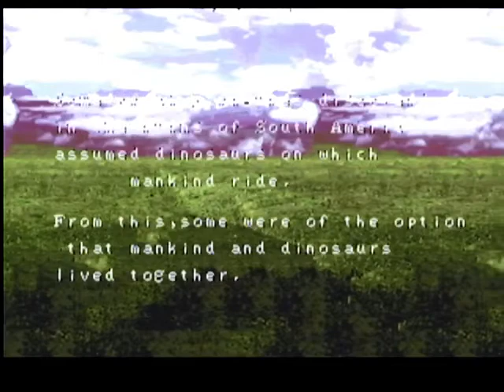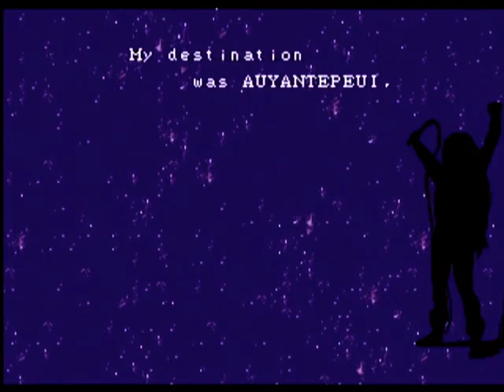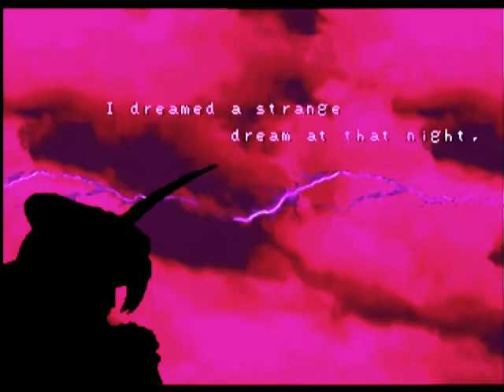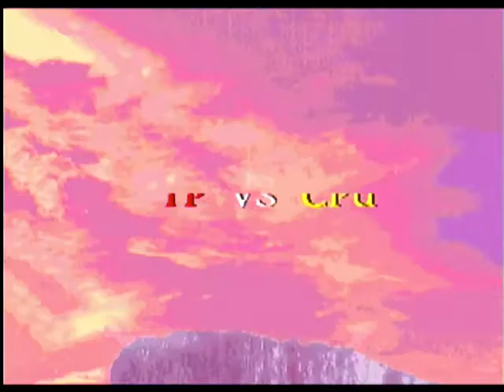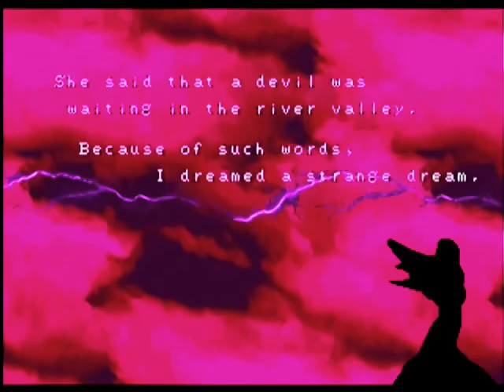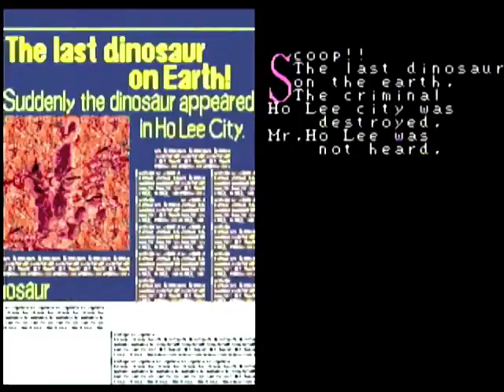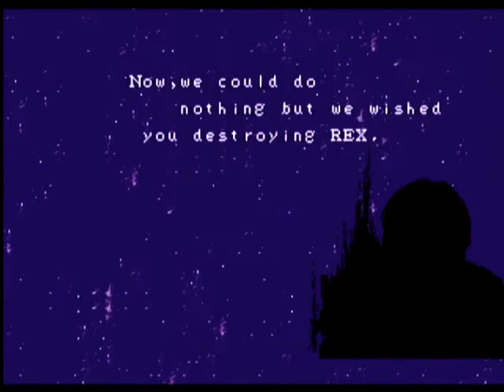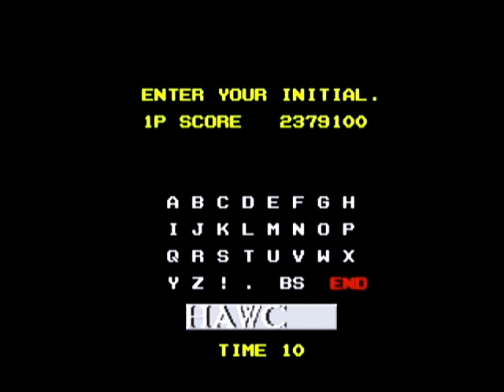Dino Rex (1992) - (Full Game) Arcade Longplay [060]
Dino Rex was produced by Taito in 1992.

Taito released 403 different machines in our database under this trade name, starting in 1967.

Other machines made by Taito during the time period Dino Rex was produced include Arabian Magic, Dead Connection, Euro Champ '92, Galactic Storm, Grid Seeker: Project Storm Hammer, Star Trax, Warrior Blade: Rastan Saga Episode III, Racing Beat, Pu-Li-Ru-La, and Power Blade.

A game where a different types of dinosaurs fight each other using their teeth and claws until one defeats the other. All dinosaurs have little human masters. The master of the losing dino will be eaten at the end of the fight.

Commodore Amiga
Commodore 64
Nintendo NES
Mame Arcade
Playstation
Playstation 2
Zx Spectrum